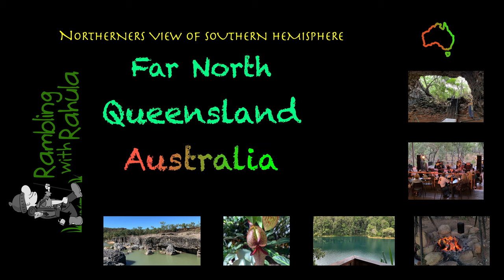Far North Queensland | Northerner's view of Southern Hemisphere.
Australia is diverse landscape,  with strong relationship to Gondwanaland, harbours around 900 species of birds. Out of that 46% of birds are endemic to Australia or its offshore islands. With range Habitats and geo climatic zones, its a once life task to study Australis fauna and flora. This is a little glimpse of it.  Stay with the channel for more wonders to explore.

Camera
Canon XF 300
Iphone XR
Canon 7D

Software
 Apple Final Cut Pro
Apple Keynote
Canon Digital Photo Professional